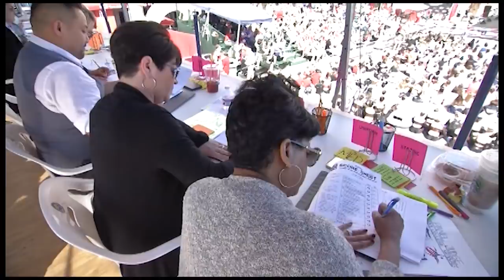Navarro College Cheer - 2017 NCA College Nationals Final performance